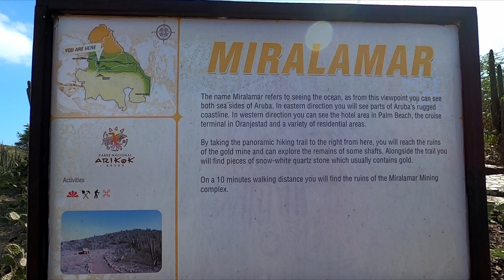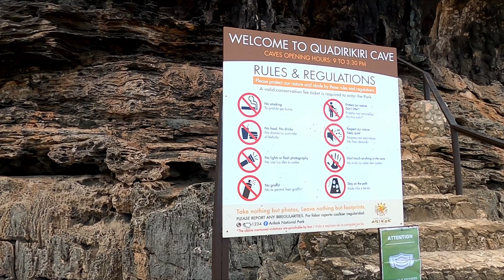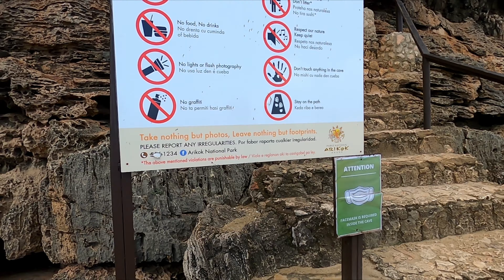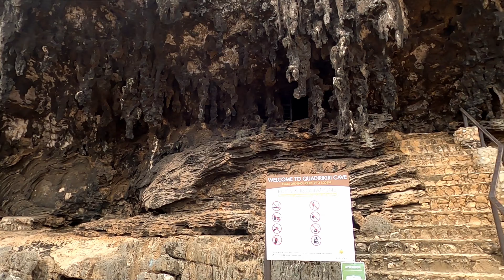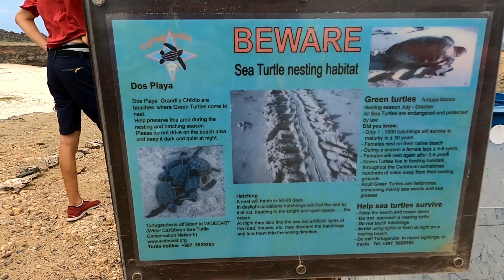Ep 24 - New Year's Eve in Aruba!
Our time in Aruba is limited and it's about to be new years eve,
so in this episode we try to make the most by exploring the island to the max, and celebrating all we've accomplished in 2021.

Hiking the Miralamar trail, exploring some big cliffs and waves on the windward side of the island, and checking out some bat caves.

Finally, it's new years eve, and the fireworks in Aruba have been hyped up to be a big deal, so we get cozy in the Marina, and get ready to celebrate the end of 2021, and all our accomplishments as we look forward to the adventures and challenges awaiting us in 2022.

Come follow along as we get after it!

Ricardo Barrientos Art